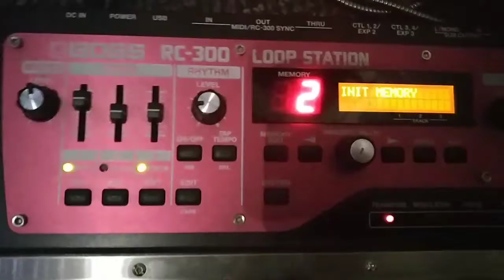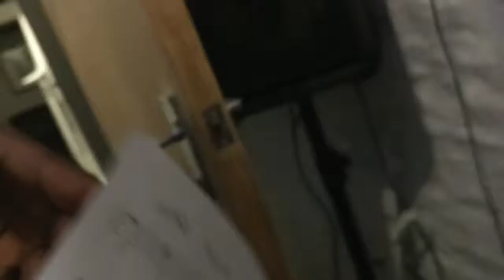Marcello songwriting idea 3